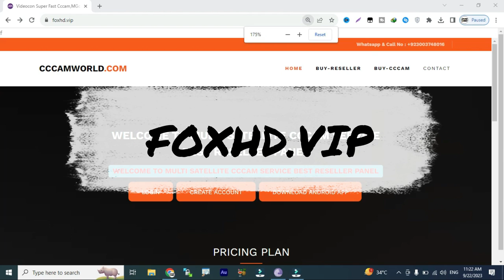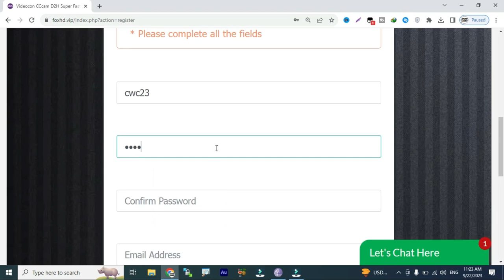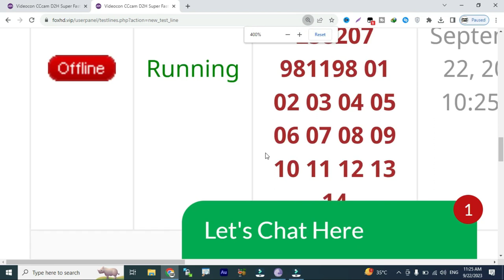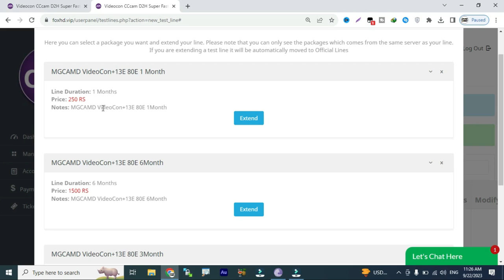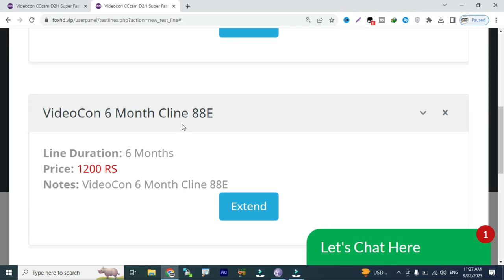Experience Unlimited Entertainment: Learn to Make Cline 2023 with Videocon 88E TataPlay 83E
2 Days Free cline
5 Days Free cline With Multi Satlite
108E tatasky 83E sd and hd cline reseller panel
83e cccam panel
airtel hd cline price in pakistan
5 day free cline
5 day free cline
 freecline2020,
cline facebook,
cline generator,
free,cccam cline,
working all satellite,
videocon d2h,

 free cline today, free cccam dishtv 95e, free cccam 2023, free cccam 2022 to 2023, videocon free cline